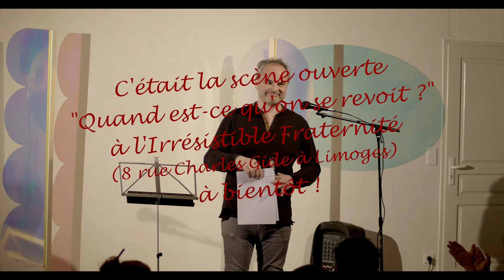Deuxième épisode de "Quand est-ce qu'on se revoit ?" Philippe, avec "Boire, et ne plus s'en foutre".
Voici le deuxième épisode de la série "Quand est-ce qu'on se revoit ?" la scène ouverte organisée à l'Irrésistible Fraternité, tiers-lieu artistique de Limoges, au 8 rue Charles Gide.
On continue avec Philippe Lars, qui déclame une de ses chansons, dont le titre pourrait être "Boire, et ne plus s'en foutre".
Un texte est diffusé toutes les semaines, en espérant que l'on pourra se revoir avant d'avoir achevé les stocks ;)
Simples lectures ou textes slamés, cette soirée était sous le signe de la diversité.
Plusieurs nationalités étaient représentées, avec des poésies en arabe, en russe, en anglais, dans un esprit de bienveillance et de convivialité. Chacun a pu partager ses propres écrits, ou les créations d'autres auteurs qui leur tenaient à cœur.
Black-out était largement représentée, avec un stand de dédicace et plusieurs auteurs, dont Pierre Frémont et Christian Brissart, vous pouvez retrouver leurs livres par
Reste à savoir maintenant : "Quand est-ce qu'on se revoit ?"